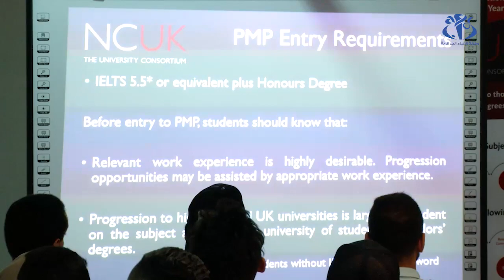مركز الدراسات البريطانية.. فضاء جديد للطلبة الجزائريين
الجزائر (وأج)- نظم مركز الدراسات البريطانية بالجزائر العاصمة، يوما إعلاميا، لتقديم مختلف التخصصات وعروض التكوين التي يمنحها المركز سيما في طوري الليسانس والماستر، بحيث يفتح المجال لترقية المستوى التعليمي لدى الطلبة الجزائريين في جامعات بريطانية.